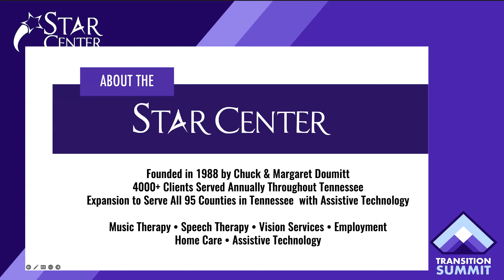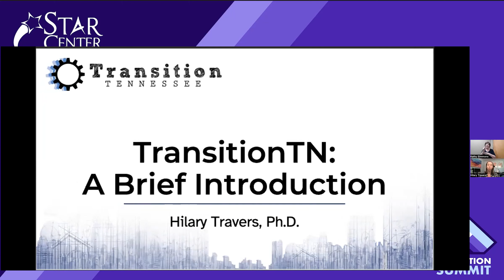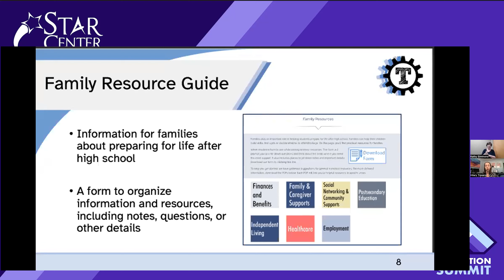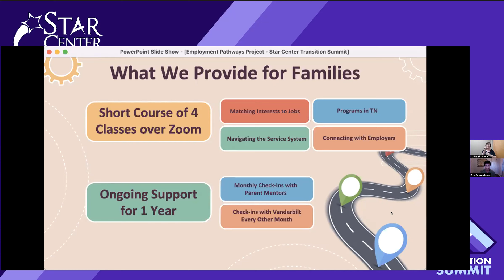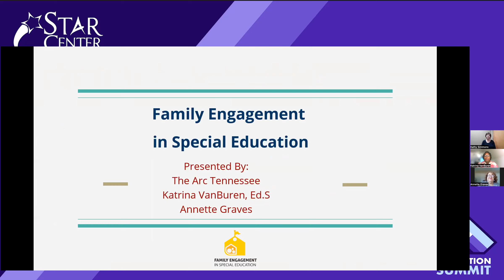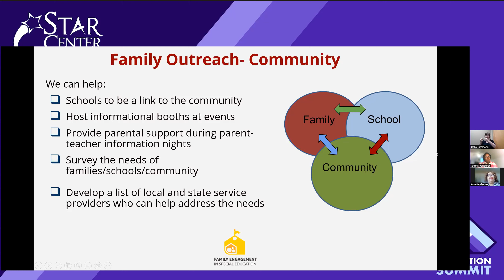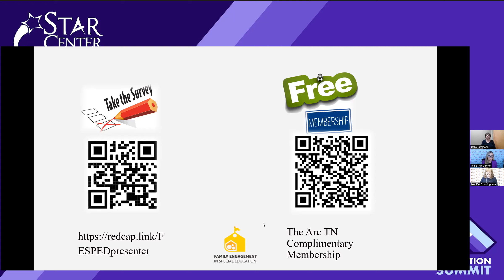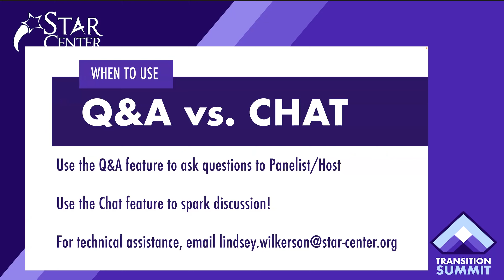STAR Transition Summit featuring Brad Blair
There is a very important phase in the life of a child with a disability – the transition from school to life. Whether that includes going to work or continuing their education, there are steps that parents, educators, caregivers, and counselors can take to ensure the success of that student. Many times, this transition towards independence includes the use of technology. Join The STAR Center’s Transition Summit featuring Brad Blair as he discusses technologies, obstacles, successes, and conversations about the Transition from School to Life.

WHO IS... Brad Blair?

Brad works as an Orientation and Mobility Specialist (O&M), a vision rehabilitation therapist, and an assistive technology instructor at the Metrolina Association for the Blind in Charlotte, North Carolina. He teaches clients throughout the greater Charlotte Metro area. Blind since birth, Brad graduated with his master's in special education from Northern Illinois University, where he studied American Sign Language and took an interest in Deaf-Blindness in addition to O&M. In his spare time, Brad enjoys reading, hiking, swimming, and cooking.

Brad's Certifications are COMS, CATIS, and CVRT.

Virtual Transition Fairs (no account needed)
 Facebook: Transition Tennessee Vanderbilt University Instagram: transition_tn